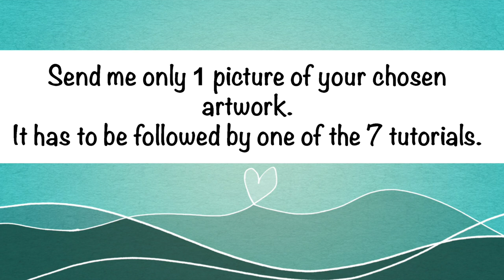Your own Watercolor Art Showcase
HI GUYS 😍If you have followed one of my 7 Painting Tutorials (links below) and you would like your work to be featured on my channel, please watch this video.
Next:
2. In the body of the email ONLY Include:

- a picture of your work (from following my tutorial)
- your real or youtube name
- years of painting experience
- art supplies you have used
- country where you are from
- age (optional)

DEADLINE: MAY 15th, 2017

Please don't write anything else, just that :)

THIS IS NOT A CONTEST! NOT A COMPETITION.
This is simply to support each other's work here on my channel.

Any negative comments etc will be automatically blocked/deleted. So everyone can feel safe sharing their work.

Please understand. Not everyone is on the same level of experience, not everyone has the same access to supplies, and the same level of art supplies. In some countries it is very hard to find good professional grade watercolor paints and papers. We all know that!
That's why this is simply to share and support each other. This is for you to watch your own art on my channel :)

Lastly 😅sorry about the typos in the video.. I meant YOUTUBE not YOUYOUBE 🤣😂 I guess when you edit 4-5 videos a week (each video 6+ hrs to finish) all the words start to blend in and I can't read anymore lol